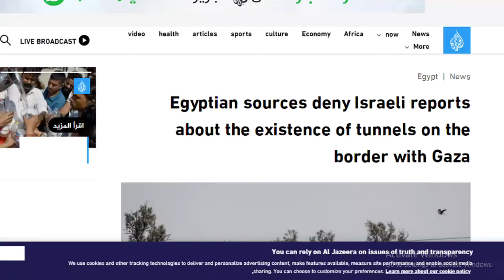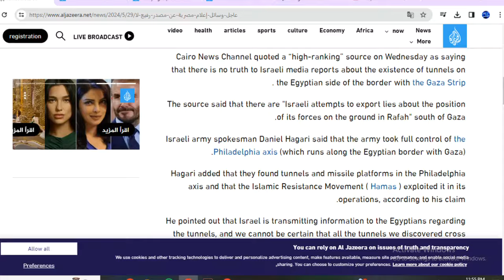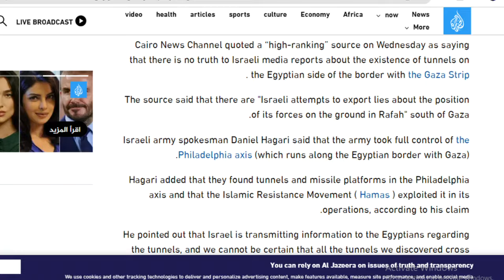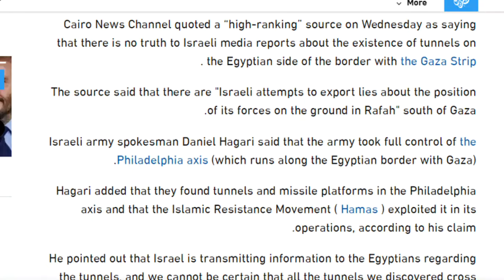DEG DEG: XM Oo Saaka Ka Badbaday Shirqol uga Yimid Masarida & Israil, Waxadan Ogeyn Oo Hada Xadka Ka